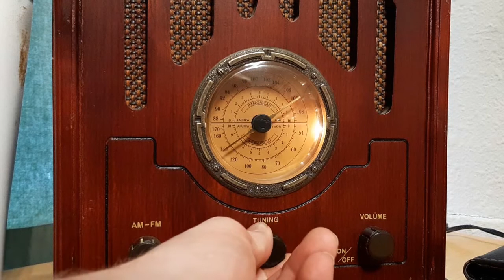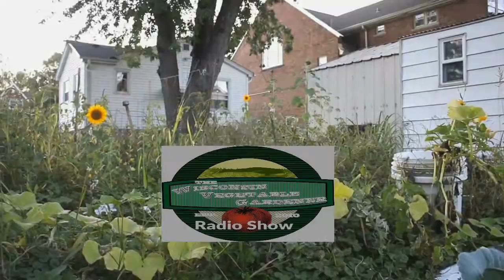S4E8 Growing great tomatoes, Irrigation, Guest Melissa Norris-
Heard on Joy 1340 AM & 98.7 FM Milwaukee, WI Saturday mornings 7-8 AM CST

In segment one: Joey and Holly talk about how you can grow great tomatoes

In segment two Joey and Holly go over irrigation

segment three Joey and Holly talk with their guest Melissa Norris of Melissa Norris is all about living homegrown, handmade, and modern day homesteading. She is an author, blogger, and podcaster

World's coolest rain gauge
Bluemel's garden & landscape center of Milwaukee,WI official garden center of the show